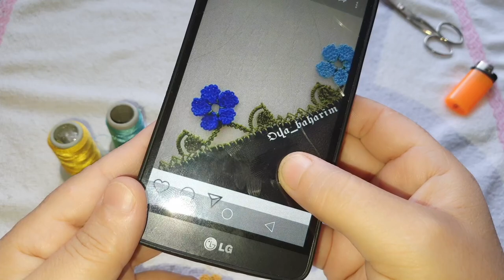handmade#565.TIĞ OYASI İĞNEDEN TIĞA TAKİPÇİ MİN İSTEĞİ